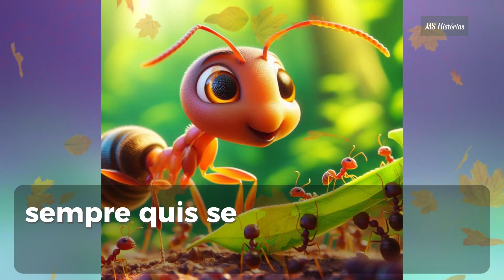A história de Bia a Formiga/ O sucesso nunca é individual/ Fábulas de Motivação/ Contos de motivação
A grande lição que ela aprende e compartilha com todos é que o sucesso nunca é individual, mas fruto de uma união de esforços, onde cada pequena contribuição faz a diferença.

Oi pessoal tudo bem com vocês? Sejam muito bem vindos a mais um vídeo legal  🌈😘🌼

A verdadeira beleza não está no reflexo que o mundo vê, mas na luz que permitimos brilhar de dentro para fora. Quando aprendemos a amar quem somos, nos tornamos imparáveis.